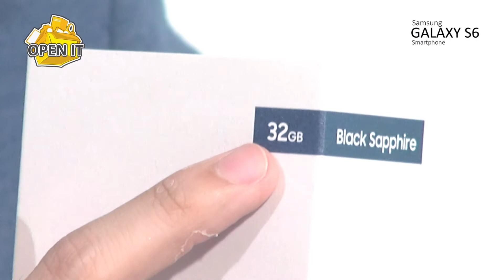แกะกล่อง Samsung Galaxy S6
มาแล้วกับการแกะกล่อง Samsung Galaxy S6 บอกได้เลยว่าความสวยสดใสต้องยกให้เขาจริง ๆ ไปชมกันเลยดีกว่าว่าจะสวยกันแค่ไหน

จุดเด่นที่น่าสนใจ
- ระบบปฏิบัติการ Android 5.0 Lollipop
- หน้าจอแสดงผล 5.1 นิ้ว ความละเอียด Quad HD Super AMOLED
- ความละเอียด 2560 x 1440 พิกเซล
- หน่วยประมวลผล Octa-Core 2.1GHz 64bit
- กล้องหลัง 16 ล้านพิกเซล กล้องหน้า 5 ล้านพิกเซล
- แบตเตอรี่ความจุ 2550mAh

สอบถามรายละเอียดเพิ่มเติมได้ที่

รวมถึงคอมเม้นต์แสดงความคิดเห็นเพื่อให้เร­­าปรับปรุงรายการให้มีคุณภาพมากขึ้นนะคะ